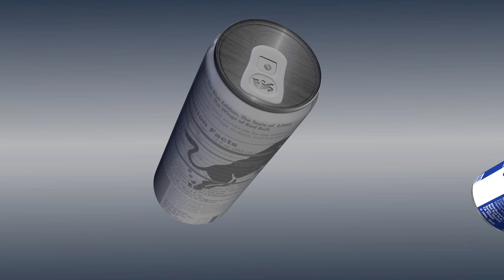3D Product Packshot Arena Kankurgachi student show reel by Prakash Arnab Nabina